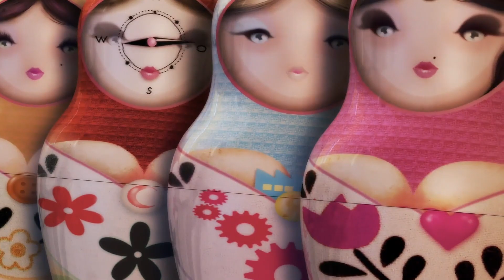Österreichs Prachtburschen auf der Suche nach Liebe im Ausland 👀💓 | Das Geschäft mit der Liebe | ATV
In Wien sind unsere zwei Liebesreisenden Rudi Hendling und Lukas Dos auf dem Weg zu Gerhard Klein, bevor sie in Slowakei auf die Agentur treffen. Lukas ist schon ganz aufgeregt. Obwohl Gerhard den Kontakt zur Agentur selbst hergestellt hat, ist er wie immer skeptisch, denn bis jetzt war er immer von der Organisation enttäuscht und die richtige Frau war auch noch nicht dabei.

Sie gelten als besonders freundlich und verführerisch, manch österreichischer Macho bezeichnet sie als besonders pflegeleicht: Frauen aus Russland, der Ukraine, der Slowakei oder aus Rumänien. Die ATV-Reihe begleitet Singles auf der Suche nach dem Partner fürs Leben.